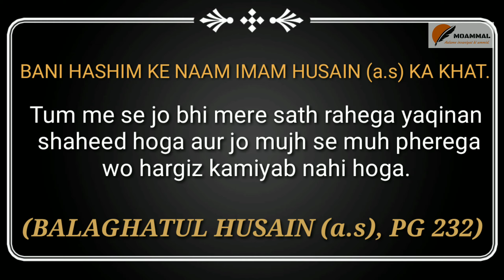Bani hashim ke naam imam husain a.s ka khat.